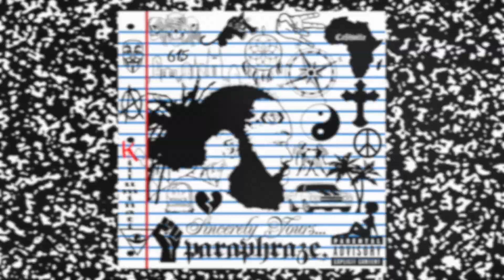Murs "A Strange Journey Into The Unimaginable" Album Review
My review on Murs' new album "A Strange Journey Into The Unimaginable."